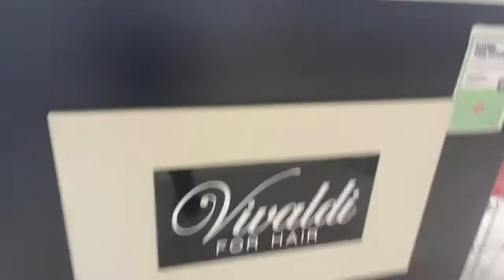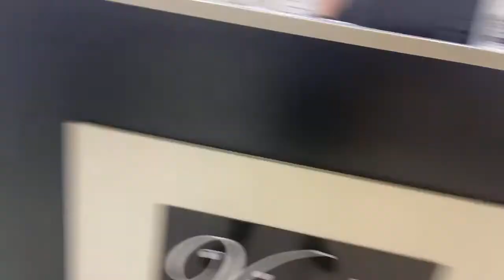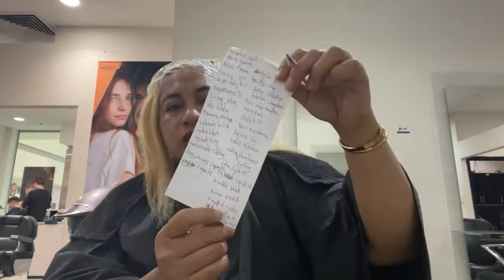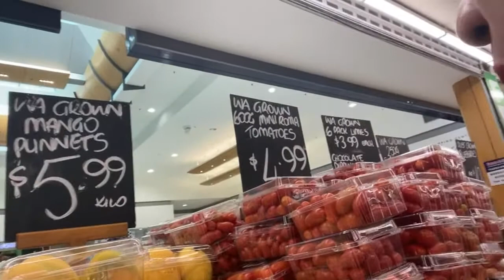Driving around Spearwood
Enjoying the ride in perth